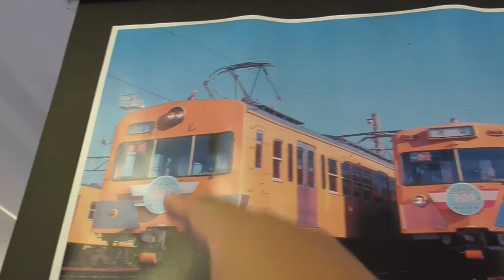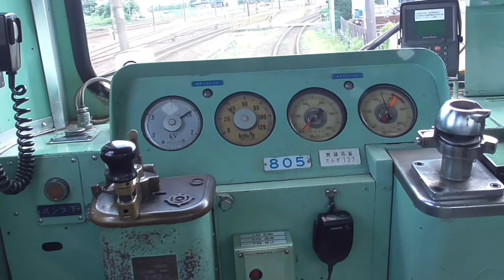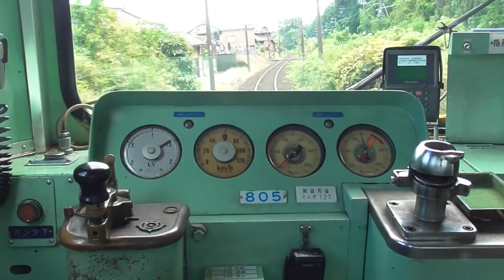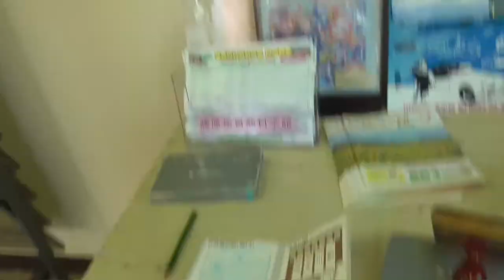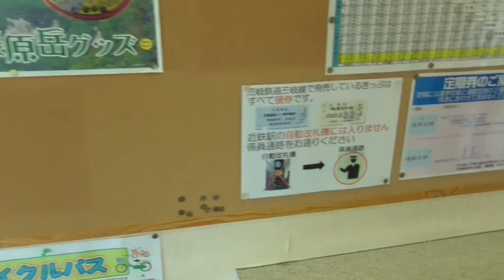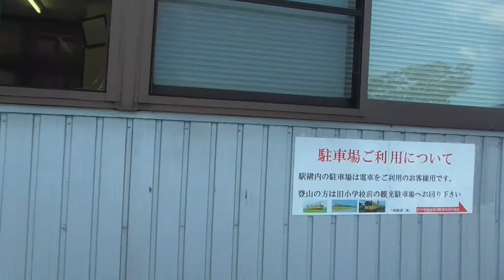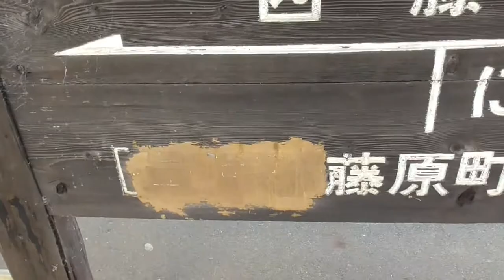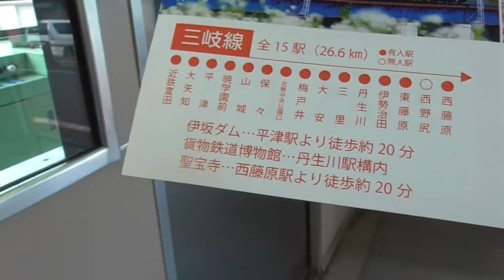ST041'7「東藤原駅の貨物をチラ見して、西藤原駅でターミナル」【三岐鉄道ターミナル完全制覇の旅＋東西南北最先端駅制覇・三重県北編】